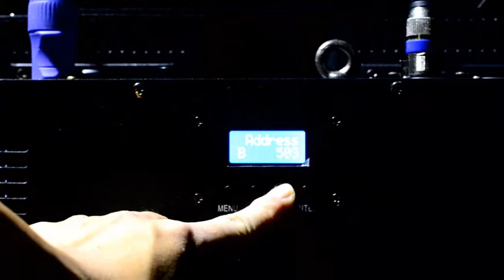400W COB Blinder